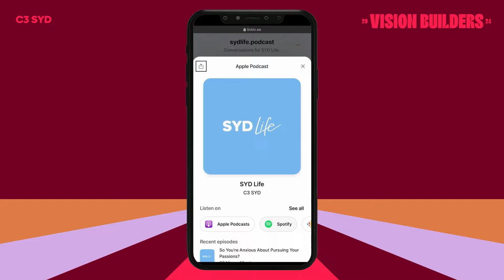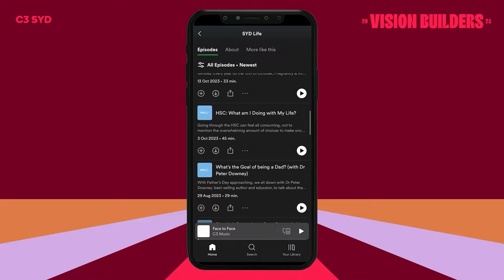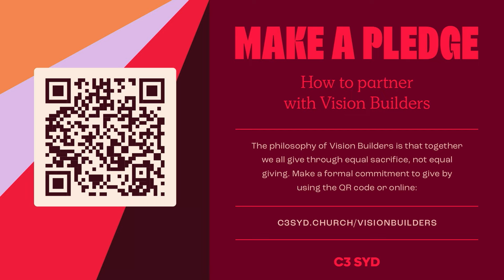Vision Builders | Friday Night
This year we launch a new framework for Vision Builders.  You can join us in Vision Builders generosity by going to our website c3syd.church/visionbuilders